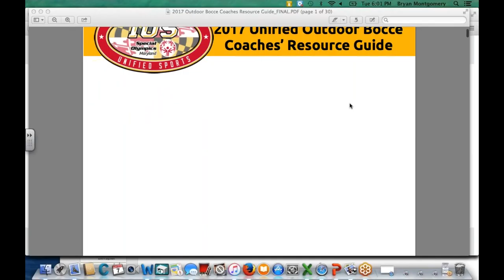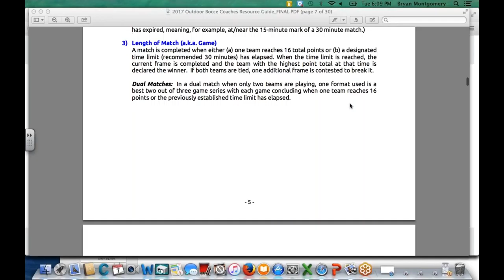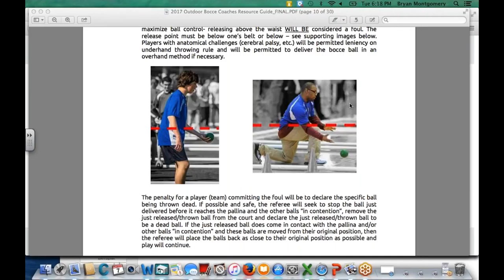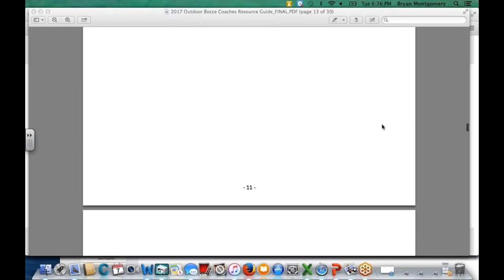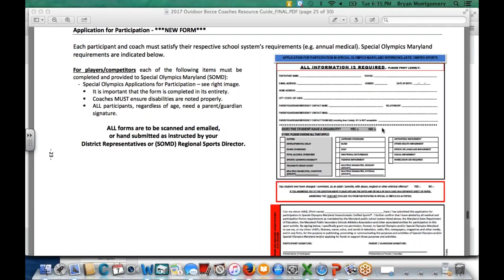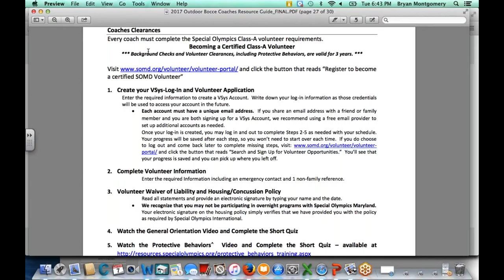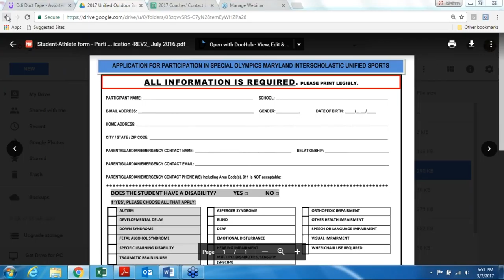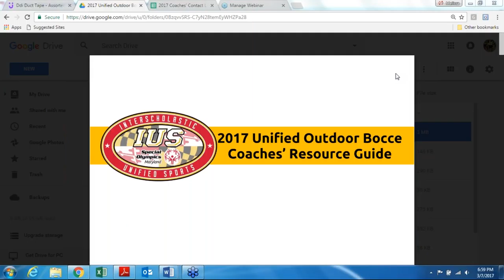2017 Interscholastic Unified Outdoor Bocce Pre Season Coaches Briefing